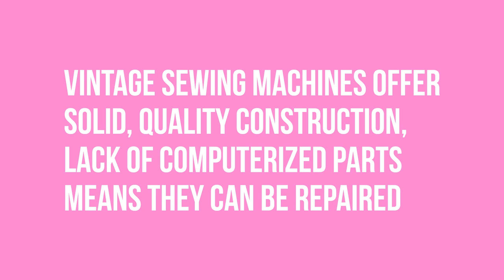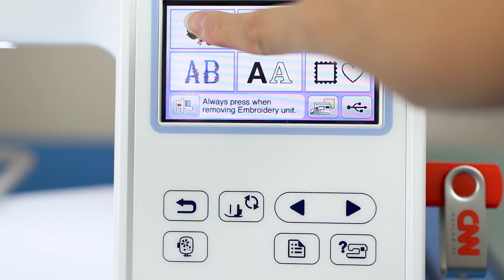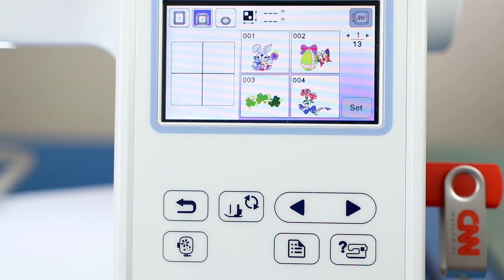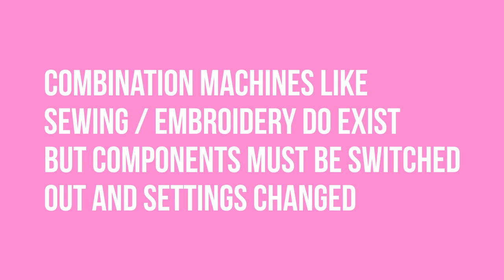Sewing Machine Types Explained | Domestic, Serger, Coverstitch, Embroidery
Let's talk about sewing machines and break down some of the different types and what they actually do. This is a question I get a lot, so I wanted to take time to explain a few of the common varieties of sewing machines and why you might use them as a maker. Toward the end of the video, I'll also be addressing the question: "What sewing machine should I buy?" because it's not an easy one to answer.
0:00 Intro
0:40 Sewing Machine
1:44 Serger / Overlock
2:49 Coverstitch Machine
3:46 Embroidery Machine
5:18 Sewing Machine Recommendations

*NOTE: I am by no means an expert, and this list and information is not all inclusive, so continue to research if you're looking to buy a sewing machine.*

Etsy Shop - Ready to sew beginner kits + curated supplies

If you enjoy these videos and find value in what I'm doing, you're welcome to add to the digital Tip Jar

Join in on Instagram with sewingreportsquad!

ABOUT SEWING REPORT:
Sewing, Crafts + DIY projects - let's make it fun!

See policy: Free products ≠ guaranteed coverage, companies/brands don't get editorial input on content.